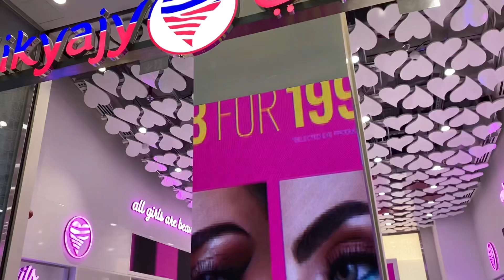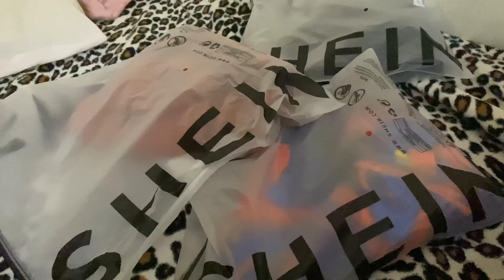Dubai Me Huya Baarish | Aj Humlog kiya Bohot Enjoy| crispy Cream Se kya Liya Aj